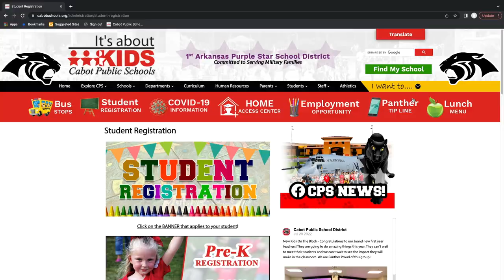CHS Back To School Video 2022-2023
You are watching two of our awesome CHS broadcasting news anchors, Ben and Rachel! They are sharing important back to school information for Cabot High School students. Check it out! It has important information about online schedule releases and open house.